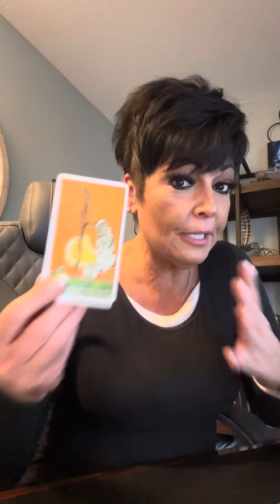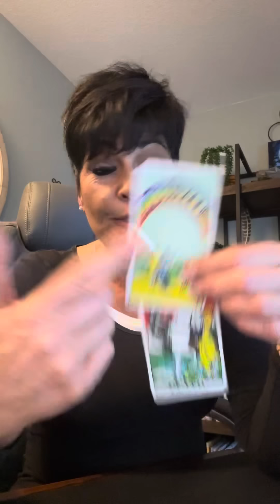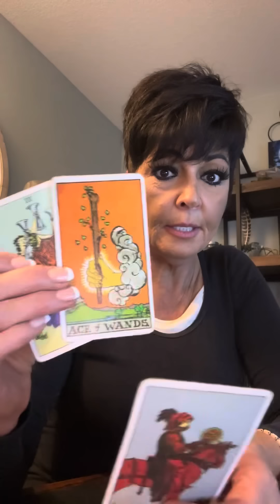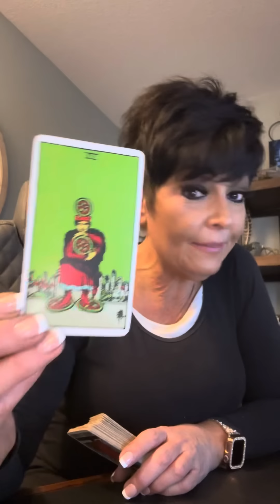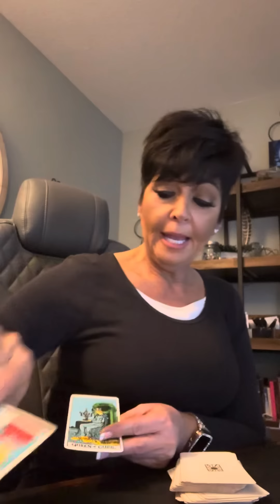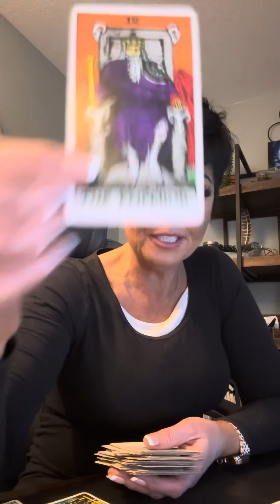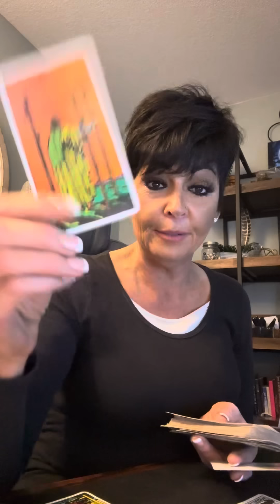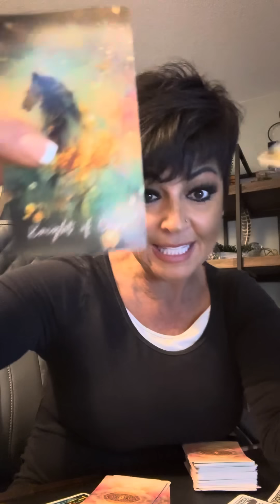LEO! Jan 21-27 TOWER!! New Opportunities in both Finance & Romance!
New opportunities in love and job!